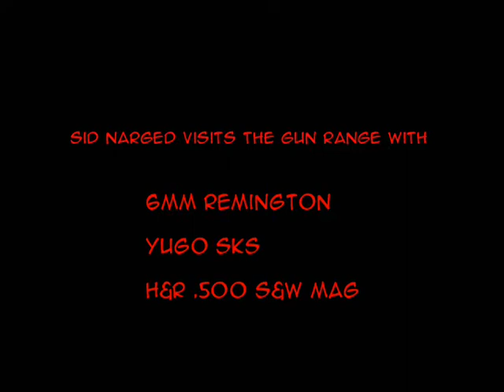Sid Shoot - Kinetic Theory (Wake up Call)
Sid Narged takes some time to head to the Rod and Gun club and have a BLAST!  Literally!
6MM Remington, Yugoslavian SKS, and H&R .500 S&W Magnum!

Sidnarged.com and KineticTheory.net